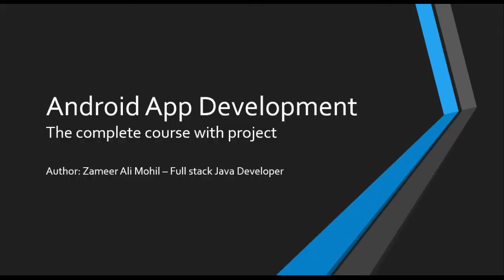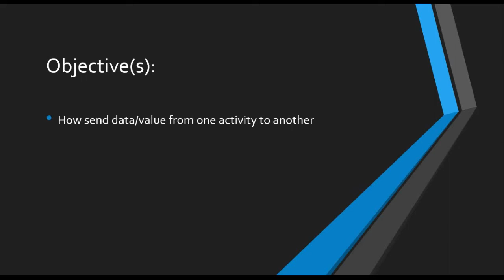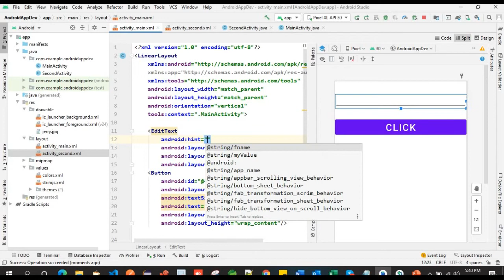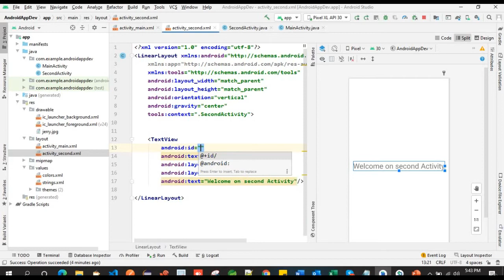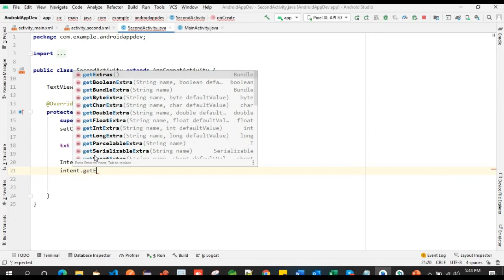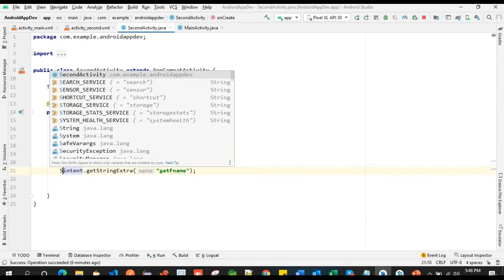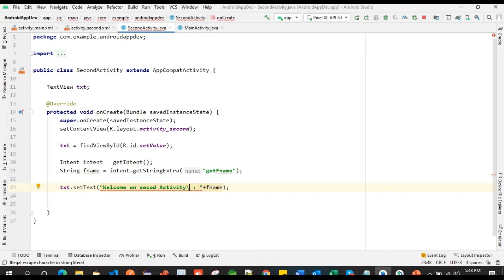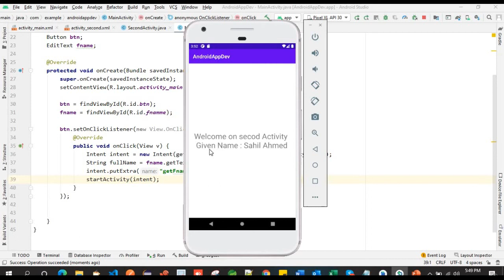#21 how to move from one activity to another in android studio on button click android studio